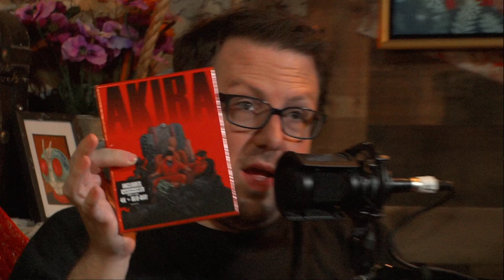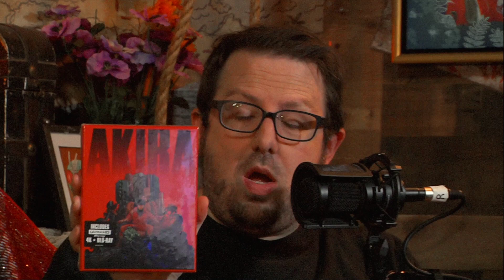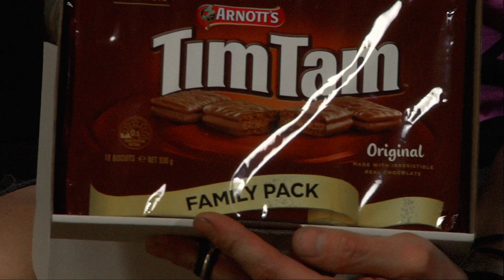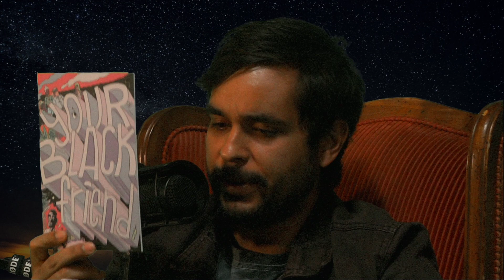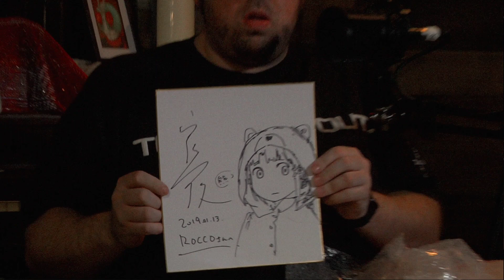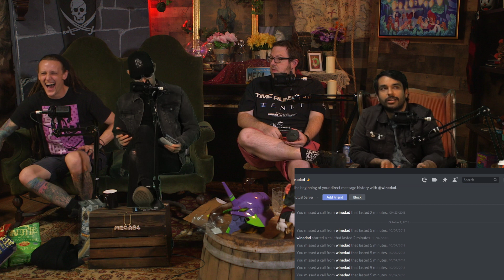Mega64 Podcast 595 Aftershow